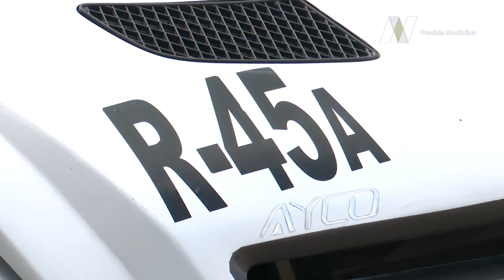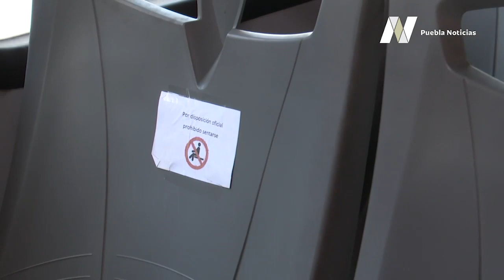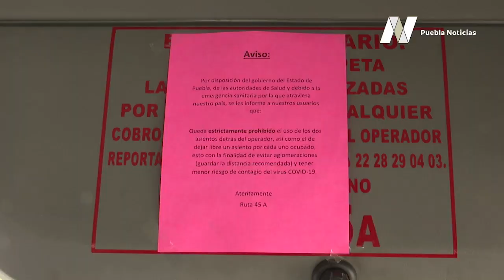Unidades de la Ruta 45 A toman medidas ante contingencia